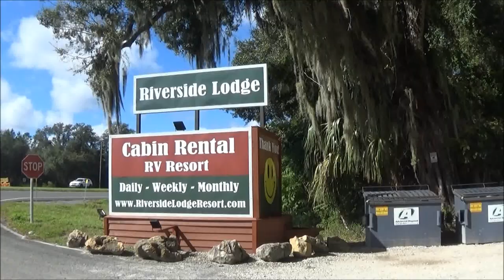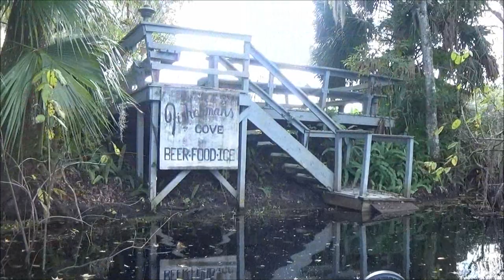Riverside Lake and Lodge In Inverness fla